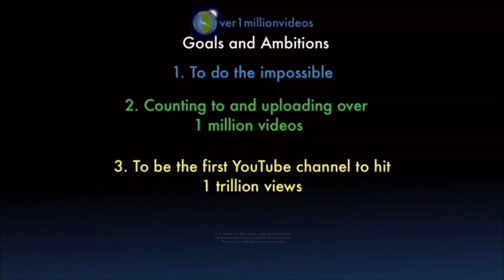Counting to ONE MILLION!!, This is Number 103,928